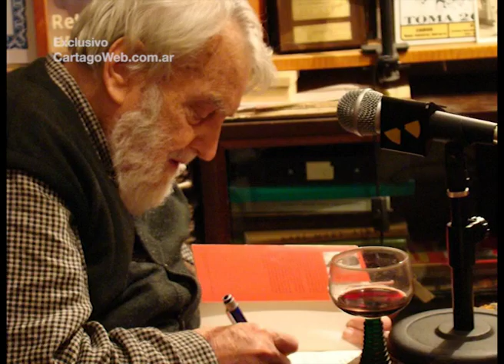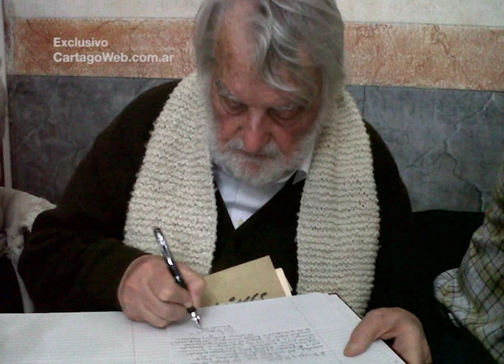Osvaldo Bayer: "los petroleros de Las Heras son los Sacco y Vanzetti de Argentina"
El historiador, periodista y escritor Osvaldo Bayer brindó a Cartago Web una entrevista en la que habló de los derechos humanos en los últimos 10 años. Al respecto, se refirió a la apertura de los juicios por delitos de lesa humanidad, a la pobreza, a la condena a cadena perpetua otorgada a los obreros petroleros de Las Heras y a la extradición de los perseguidos políticos paraguayos. También homenajeó a las Madres de Plaza de Mayo de Neuquén.

 "Hay cosas buenas y realmente hay cosas que no se han hecho", relató el ensayista: "las cosas buenas han sido con respecto a los crímenes militares y a los juicios a los que han sometido a estos criminales" y ejemplificó que "ha sido todo un símbolo que el dictador Videla, el más feroz de los dictadores que hemos tenido en nuestra historia, haya muerto en una cárcel común como se lo merecía". En contraposición, Bayer sentenció que "mientras haya villas miseria no hay verdadera democracia en la Argentina", que fueron olvidadas por el Estado y que continúan engrandeciéndose. En la misma situación de olvido situó a los pueblos originarios y sus reclamos.

También dijo que "no se condice con una verdadera democracia" la extradición de los seis campesinos paraguayos en 2008, que estaban detenidos en nuestro país desde el 2006 y venían realizando una huelga de hambre de más de setenta días. Se habían refugiado en Argentina siendo perseguidos políticos después de que se los acusara en su tierra de asesinar a la hija del ex presidente Raúl Cubas.

Sobre la condena a cadena perpetua dictada por la justicia santacruceña contra los obreros petroleros de Las Heras por los hechos del 2006, cuando en medio de una pueblada y sus consecuentes represiones policiales falleció un uniformado, Osvaldo Bayer aseguró que  lo que se hizo fue "condenar a prisión perpetua a obreros porque defendieron sus derechos, en un juicio que no puede llamarse justo".

"Son los Sacco y Vanzetti de la Argentina, que fueron condenados a muerte por un crimen que después se comprobó que no habían cometido y que la justicia norteamericana, sesenta años después de que estos hombres fueron ejecutados, pidió perdón porque se había equivocado. Lo mismo pasó con los mártires de Chicago, más de cien años después la justicia norteamericana pidió perdón a la población por haberse equivocado en los juicios y condenado a muerte a esos grandes héroes del movimiento obrero", comparó el historiador: "creo que la presidencia de la nación tendría que dar inmediatamente un indulto hacia esos héroes de la lucha por el petróleo en la Argentina y por la dignidad del trabajo".

Para concluir, Bayer homenajeó a Inés Ragni y Lolín Rigoni. "Las Madres de Plaza de Mayo de Neuquén son un gran ejemplo de lucha y de coraje civil, de humildad. Era maravilloso llegar a Neuquén y conversar con ellas", recordó: "son uno de los grandes recuerdos de mi vida, qué mujeres valientes, qué mujeres honestas, qué mujeres de gran valor".

Pablo Fernández @CartagoTV

Martín Álvarez @MgCipo